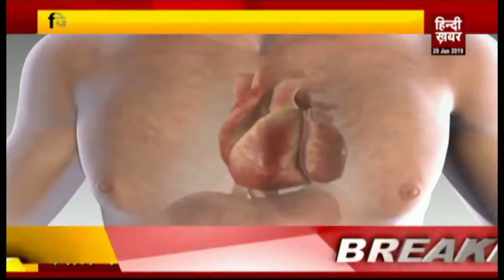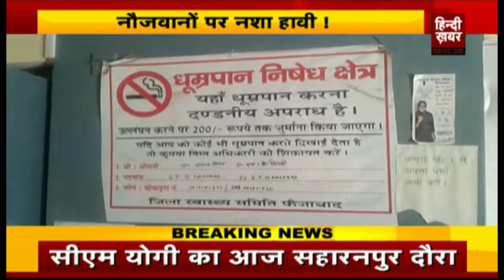अब तंबाकू मुक्त होगी ‘रामनगरी’, प्रशासन ने उठाया बड़ा कदम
अयोध्या को तंबाकू मुक्त बनाने के लिए प्रशसान की ओर से कोशिशें जारी हैं. जिले में तंबाकू से होने वाले नुकसान से लोगों को जागरुक करने के लिए बाकायदा तंबाकू नियंत्रण प्रकोष्ठ बनाया गया है जो गांव-गांव जाकर लोगों में जागरुकता फैला रहा है.